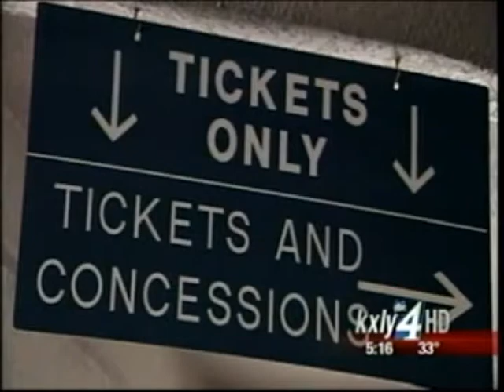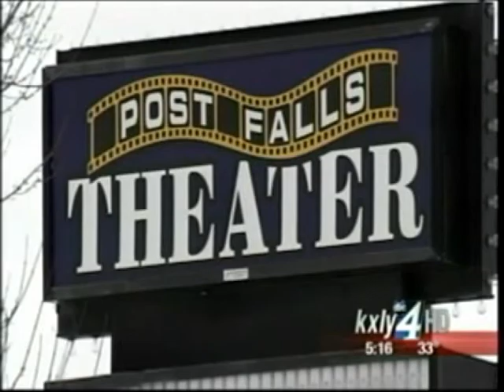Post Falls Movie Theatre preparing for last picture show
For more than a decade, the Post Falls Movie Theatre has been a place for families to go for entertainment. Unfortunately it's time for the last picture show as the theater closes down for good. KXLY4's Anusha Roy reports.